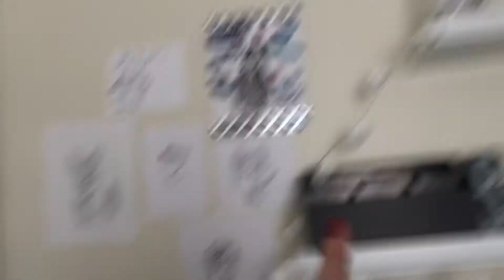new room, more videos, and halloween webkinz.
so i'm already on fall break, so make sure to stay tuned for more videos this week, since i love to take advantage of breaks and stuff for posting useless crap like this kms
i need to film the halloween webkinz music video but im too lazy
and im too lazy to film episode one of my webkinz series, but i probably will anyway because im very determined.

[ｓｃｈｅｄｕｌｅ：at least every single saturday]
[ＦＡＱ／Ｅｄｉｔｉｎｇ：”intro and outro songs?” - they are by joey pecoraro, but i would really appreciate it if you don’t use the same songs. || “music artists?” - i’m currently 14, i’m turning 15 this november. || “how long have you been collecting?” - since 2013. || “what do you use to edit?” - i play around with different editors, but imovie is my main editor.

|| ▻ Abstract. ||